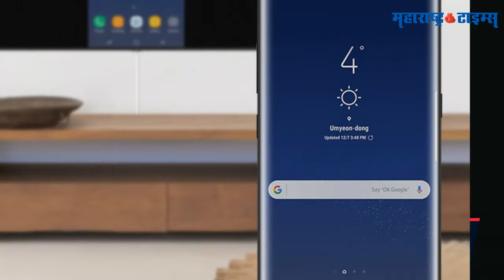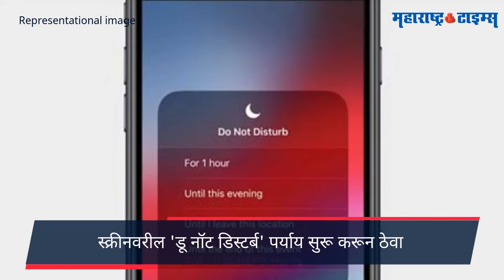Cyber Crime Increase | लॉकडाऊनच्या काळात सायबर गुन्ह्यात वाढ | Maharashtra Times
तंत्रज्ञानाचा वापर वाढल्यानं हॅकर्सचं चांगलंच फावलं आहे. सायबर गुन्ह्यांमध्ये वाढ झाली असून खबरदारी घेण्याची गरज आहे. या कालावधीत पुन्हा एकदा ई-मेल्स, स्कॅम, फिशिंग आणि रॅन्ममवेअर यांनी डोकं वर काढलं आहे. याचबरोबर ई-मेल्स, व्हॉट्सअॅप्सवर शेअर होणाऱ्या विविध लिंक्स, पीडीएफ, एमपी४ किंवा डॉक फाइल्समधूनही व्हायरस सोडण्याचे प्रकार घडत आहेत